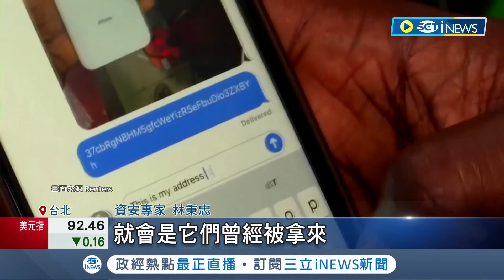以色列資安強國! 身價破3百億獨角獸囊括3分之1 曾駭入WhatsApp 以色列NSO開發飛馬軟體│記者 李雯珂 林書賢│【國際局勢】20231016│三立iNEWS